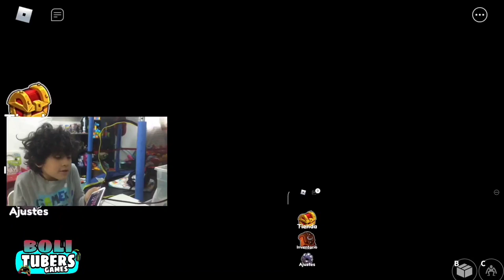bolitubers RAINBOW FRIENDS 🌈 | Mis amigos de colores | juego completo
roblox juego completo de RAINBOW FRIENS Mis amigos de colores. ,

por BoliTubers Games

Colaboradores 🤝🤝🤝🤝🤝🤝
Galería NFT BOLITUART 🎨🎨👇

💚 Podologia Step by step
Av. Arboledas, 54687 Santa María, Méx.

_redes Sociales ❤️❤️❤️❤️❤️❤️
--_ ___________________💙💙💙💙💙💙💙💙💙💙💙💙💙💙💙💙💙💙💙💙💙💙____☑️📦código mercado pago para nuevos usuarios +18
Puedes usar este beneficio para:
📱 Recargar tu celular
💡 Pagar tus servicios ( luz ,agua, internet, )
💳 Pide tu tarjeta física total mente gratis
 🪙obtén un crédito para pagar a meses tus servicios y compras en mercado libre
👁️no checa Buro________